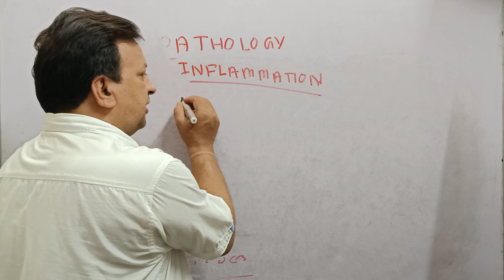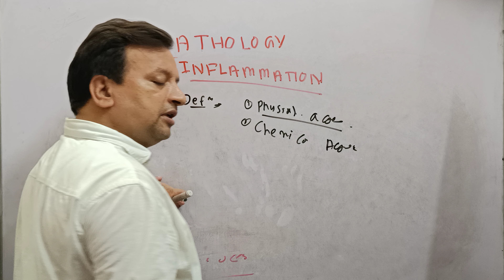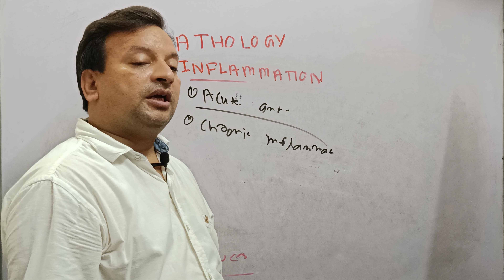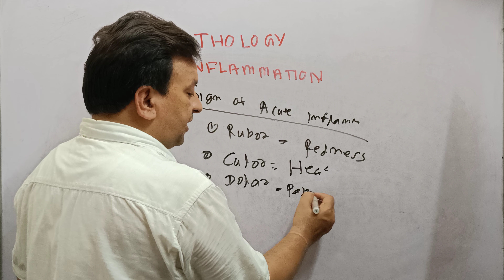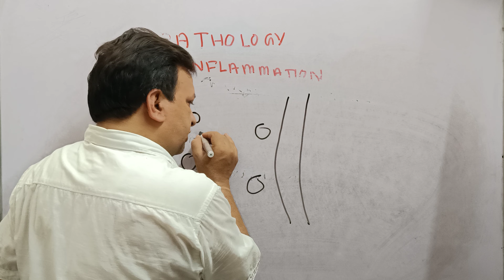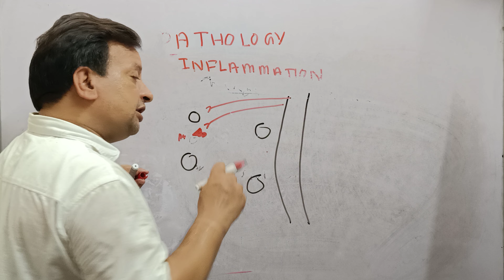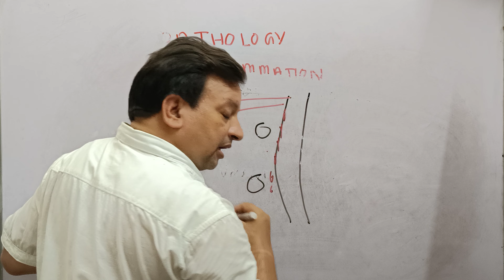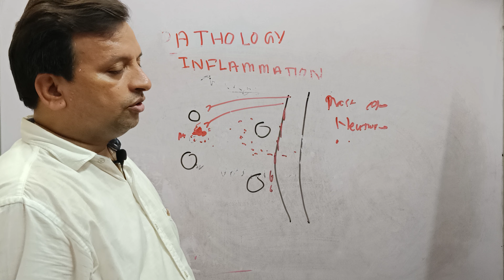Pathology Exam [Part-04] # Inflammation # Dr. Deepak Singh.